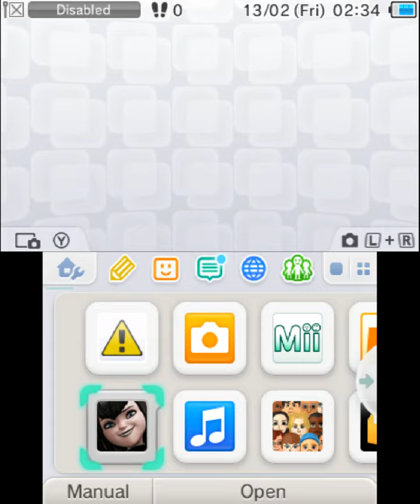Hotel Transylvania Gameplay {Nintendo 3DS} {60 FPS} {1080p}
Hotel Transylvania is an upcoming video game, developed by Way Forward and published by GameMill Entertainment, that will be released in September 2012, for Nintendo DS and Nintendo 3DS.